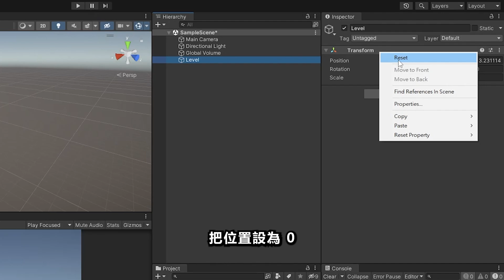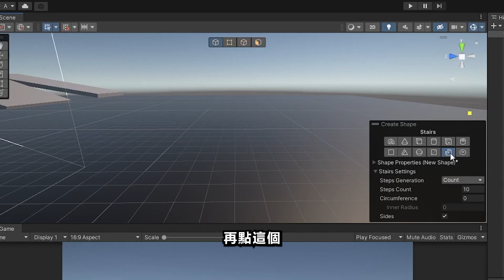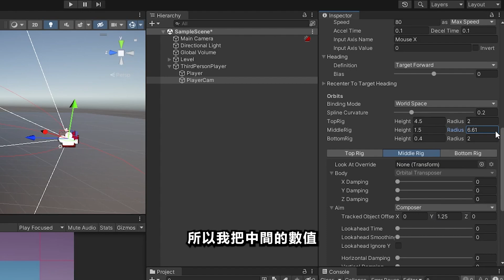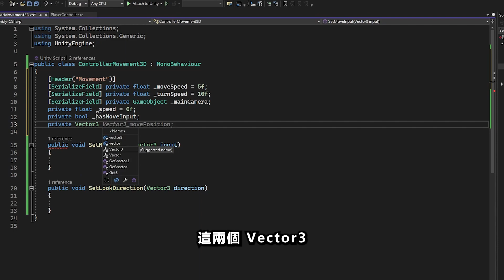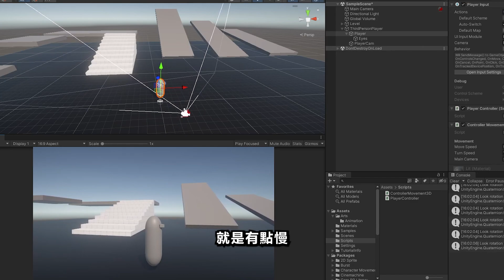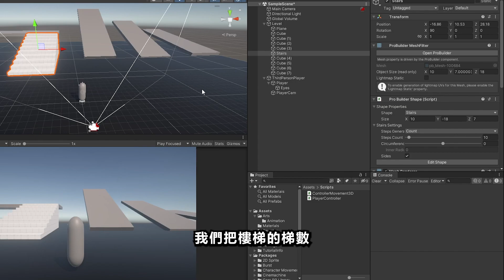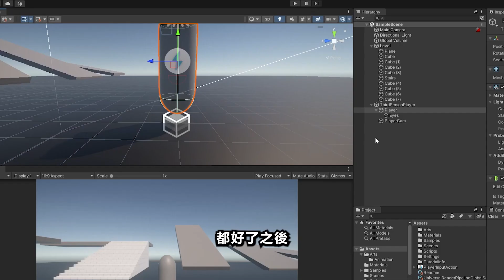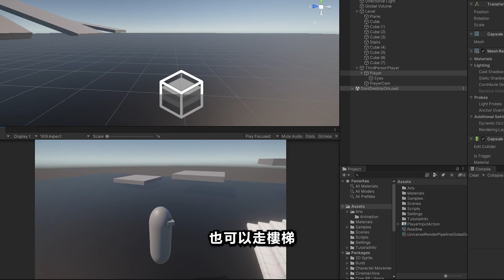第三人稱角色移動 | Unity新手教學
移動方式，是用 Character Controller，非物理移動。角色可以正常行走，以及跳躍。

00:00 介紹
00:28 布置場景
01:45 角色移動
06:17 角色跳躍
09:11 一些建議